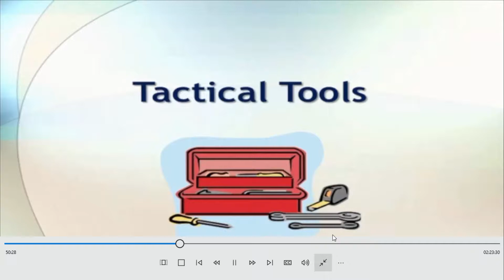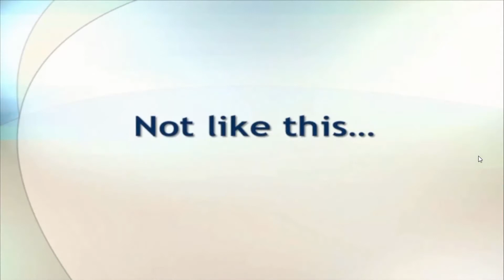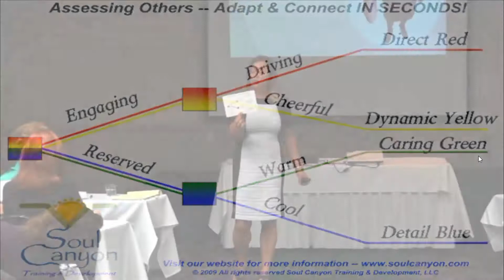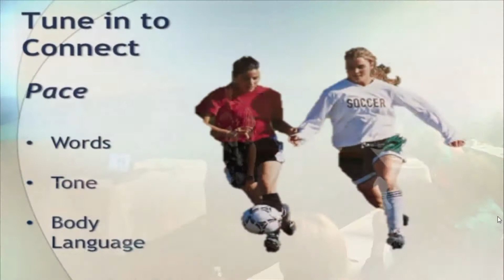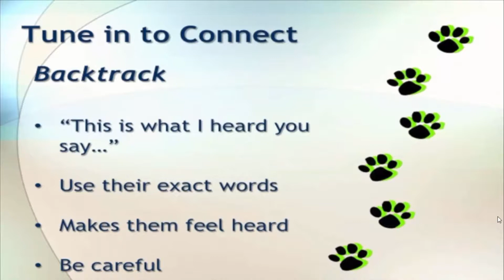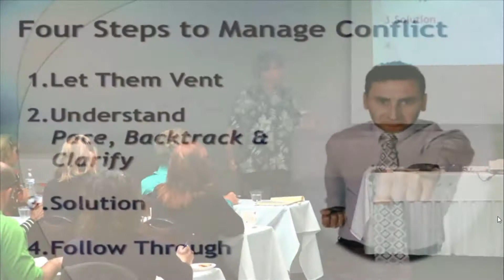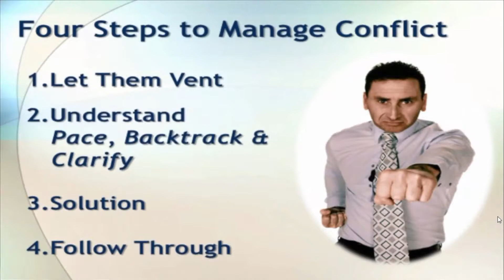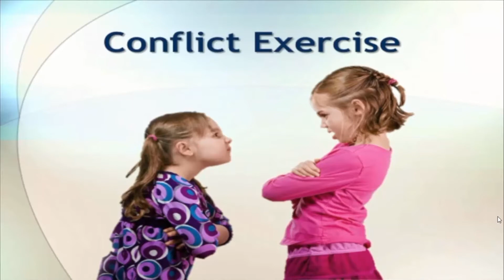Managing Stress and Mastering Change Tactical Tools Video Segment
The Tactical Tools Segment of Managing Stress and Mastering Change focuses on "in the moment" things you can do when hot buttons have been activated.  Breathing, Listening, Pacing, Backtracking and Clarifying as well as specific techniques for Managing Conflict are presented.